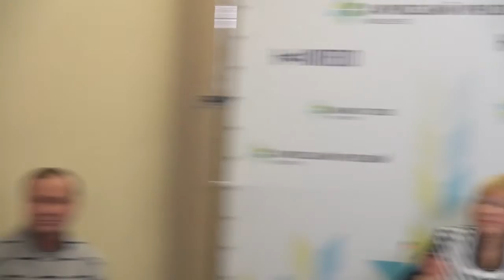26.01.2016. Прес-конференція на тему «Державна мова і влада»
21 січня в малому залі оперного театру в Харкові відбувся концерт, присвячений Дню соборності. За словами спікерів, представники місцевої влади спілкувалися з глядачами російською, хоча за законом зобов’язані говорити державною мовою. Подібні казуси відбувається постійно на офіційних заходах. Учасники прес-конференції наведуть приклади, розкажуть, яким бачать вирішення питання.

Спікери:
Ніна Виноградська — голова Харківського відділення Конгресу Української Інтелігенції, поетеса, заслужений діяч культури України
Ніна Баласанян — голова міської організації НРУ
Алла Євдокімова — голова ГО «Древо життя»
Богдан Волос — голова спілки ветеранів Харкова
Людмила Скиба — голова спілки ветеранів Першотравневого (Зміївський район)
Тетяна Селезньова — депутат міської ради Мерефи (Харківський район)